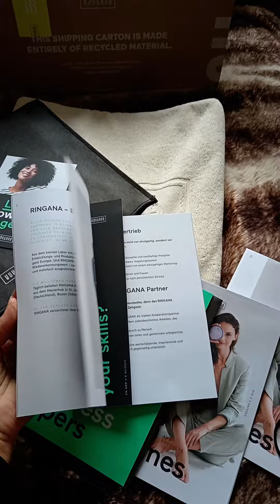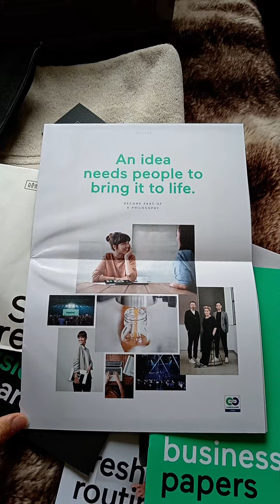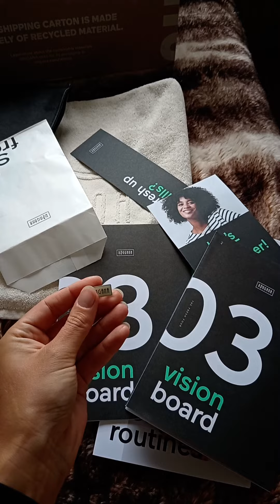Visualisieren: Wenn es in unserer Vorstellung geht. Dann auch im echten Leben. 💕